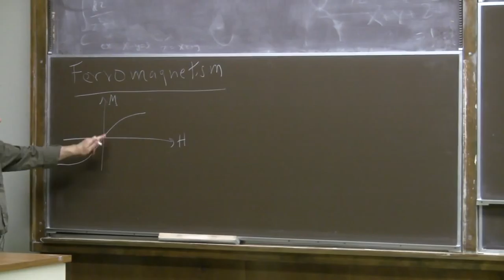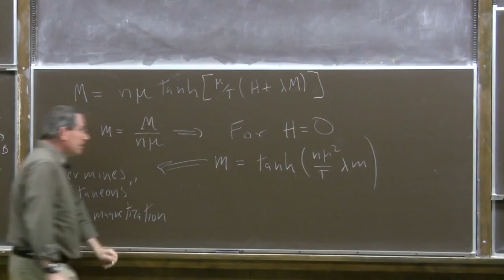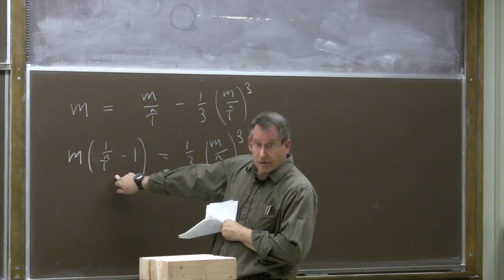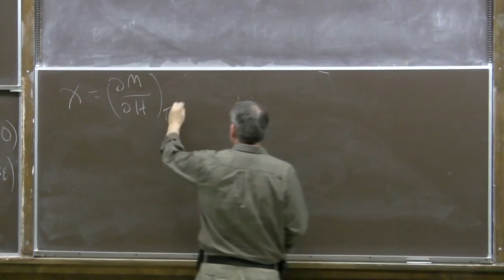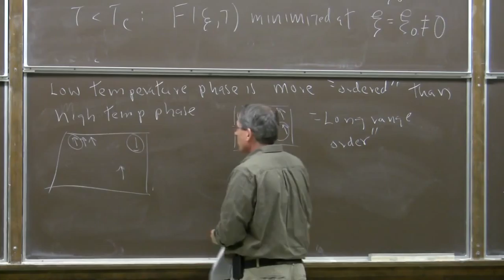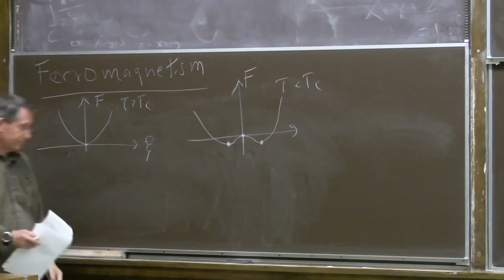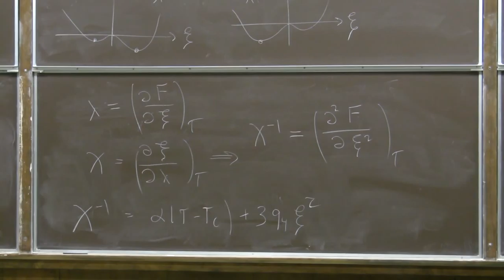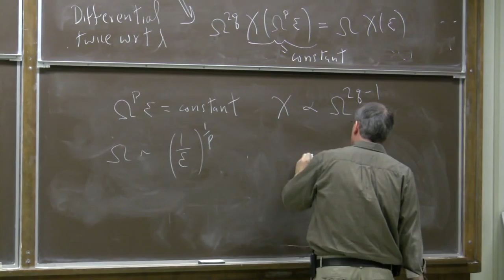ph12c lecture17 Landau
Physics 12c (Introduction to Statistical Mechanics) at Caltech
Lectures by John Preskill
Lecture 17: Landau Theory and Scaling, 24 May 2011
Tweet: Landau theory of phase transitions: Predictions for critical exponents from just analyticity of free energy. But they don't work!